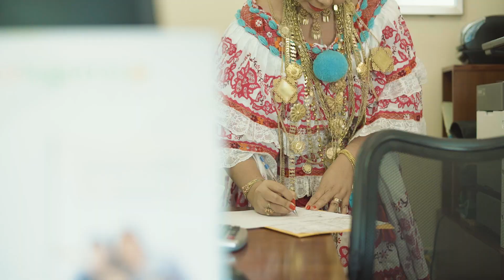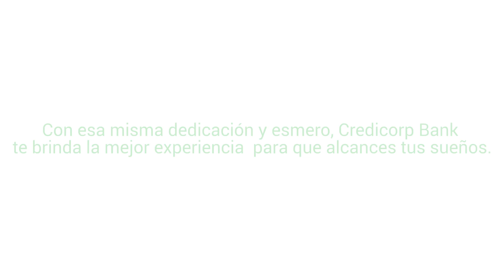CREDICORP BANK - Tradiciones en Pollera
¡Nos fuimos a la península de Azuero!

En este recorrido conocímos a personas ejemplares de nuestra cultura panameña.

Aprendimos sobre la confección de los Tembleques, las prendas y el arduo trabajo que lleva hacer La Pollera de Lujo.

Nuestra compañera Leisa Guillén nos mostró el orgullo de portar nuestro traje típico nacional.

¡Acompáñanos en este recorrido!